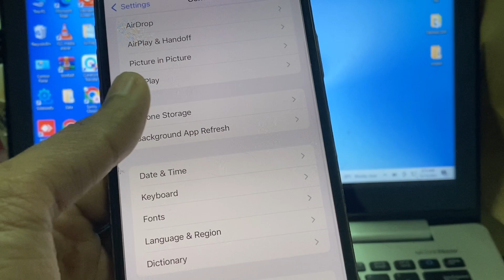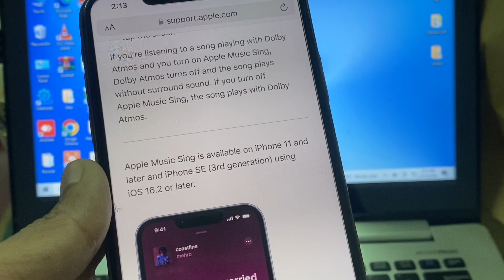Fix Apple Music Sing Karaoke Not Working After iOS 16.2 Update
How To Fix Apple Music Sing Karaoke Not Working After iOS 16.2 Update